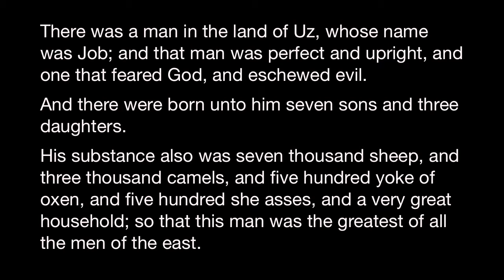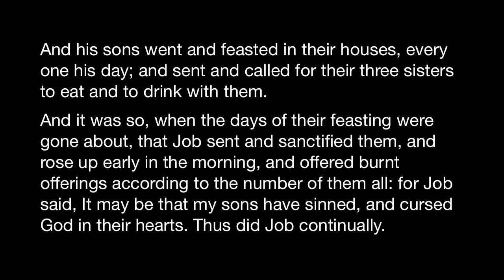Job 1:1-5 (Job, Part 1) Composition for Organ, Percussion and Synthesizers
First in this series depicting the Biblical story of Job.

Rev. Anthony Mark LaMort, Organist and Composer